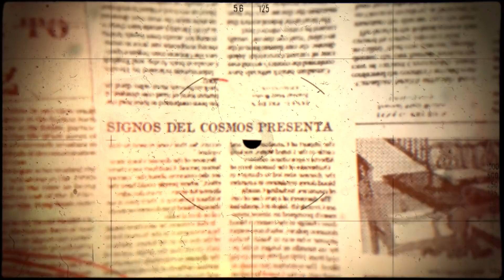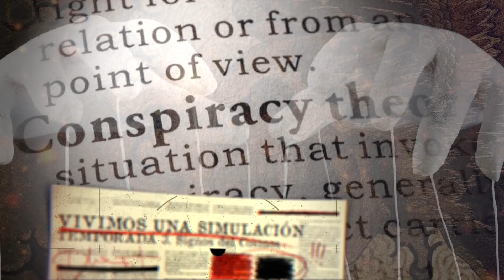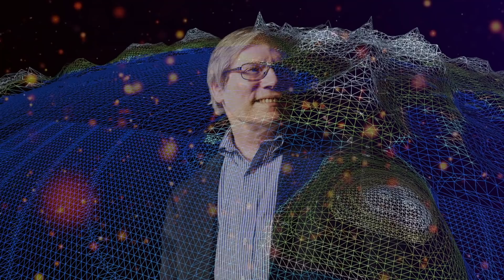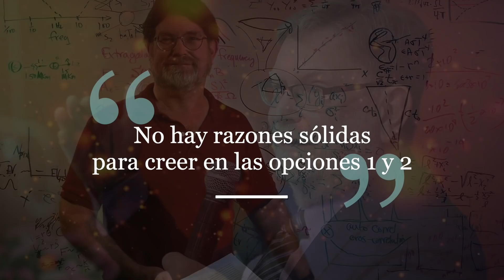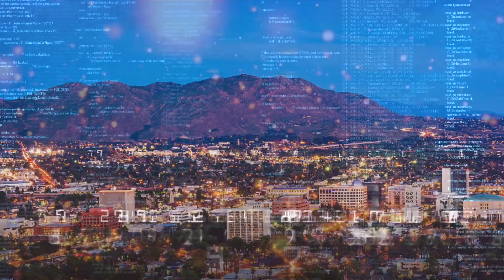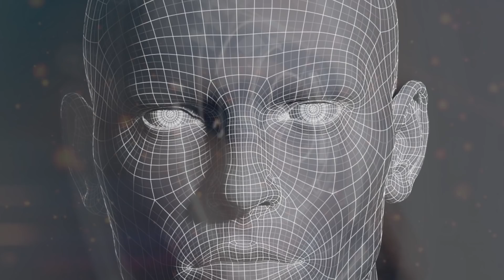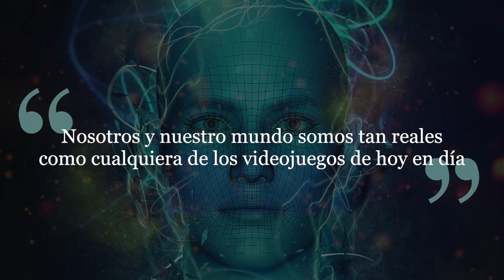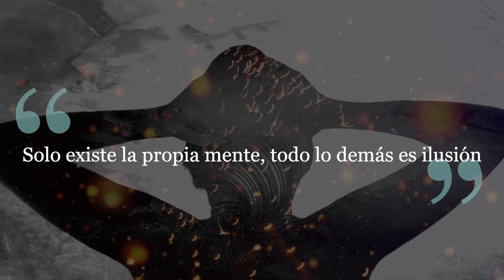¿VIVIMOS EN UNA SIMULACIÓN?Te has planteado alguna vez que el mundo en el que vivimos no sea real?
Bien podría llamarse la madre de todas las teorías de la conspiración, la más audaz de todas las ideas pseudocientíficas, o la más inútil de todas las discusiones bizantinas. Pero filósofos de prestigio, físicos reputados y tecnólogos millonarios están considerando la posibilidad de que nosotros y nuestro mundo pudiéramos no ser reales,

Una disfuncionalidad en el sistema, o el error en el patrón, parece mover nuestro imaginario y sacarnos de lo que consideramos normal para pensar que algo no fluye y no cuadra como debiera